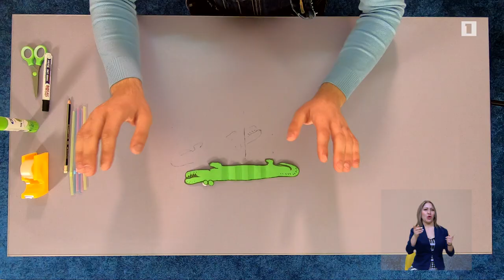Պատրաստում ենք կոկորդիլոս